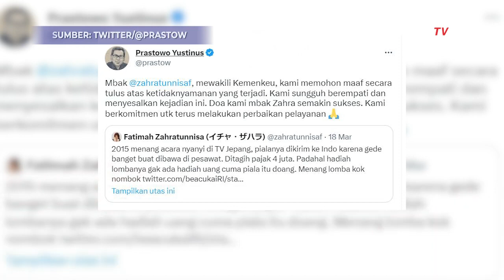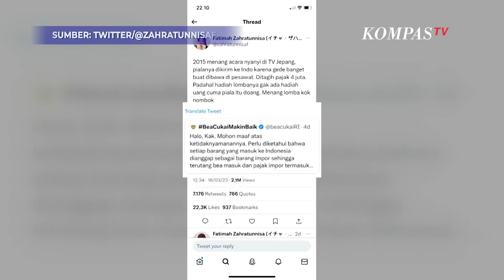Kemenkeu Minta Maaf Soal Bea Cukai Pajaki Fatimah Zahratunnisa Rp4 Juta untuk Tebus Piala